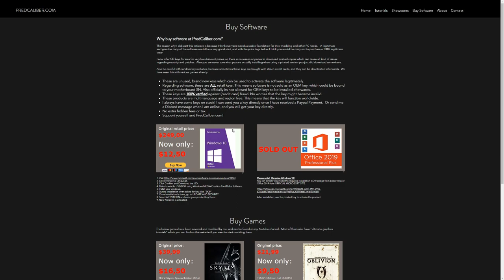Which Game Can look The Best When Modded??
In this video we are going to see in which game modding can make the largest difference in graphics!
Games in this order:
Fallout 4   (Thanks to StellifyGamer)
TES IV Oblivion
TES V Skyrim
Minecraft (Thanks to BasilDoomHD)